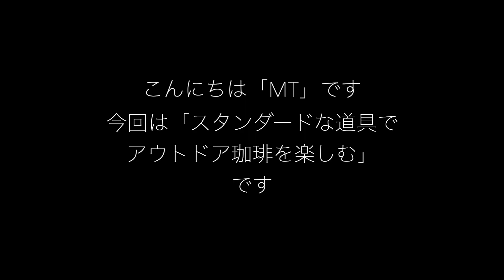「キャンプ道具」ベーシックが一番！ シンプルなキャンプギアは飽きが来なくてお得デス ソロキャンプでも使える定番がやっぱりいいね！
珈琲を入れる時間て良いですよね　自分だけの贅沢な時間　あるいは大切な人との時間
安心できるスタンダードな道具で　ゆっくりとした時間を過ごしてみませんか？

トランギア や皆さんお持ちのマグカップ　アルコールストーブ やシングルバーナー
本当にシンプルなギアを使って気負わないちょっとしたアウトドア。

私「MT」の人気動画です❗️